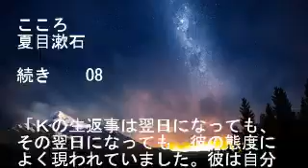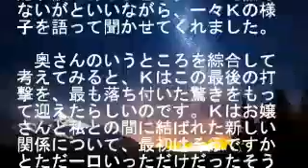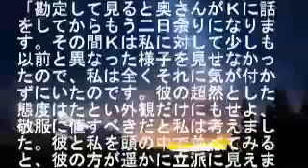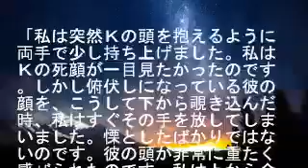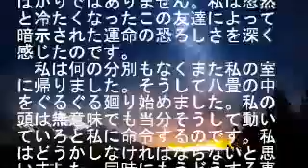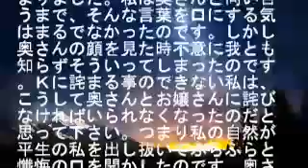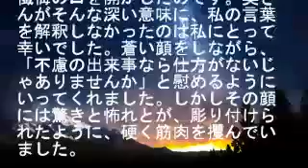こころ 夏目漱石 08 【結月 ゆかり】無修正_朗読 原文字幕付き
夏目漱石　こころ

長編のため9分割